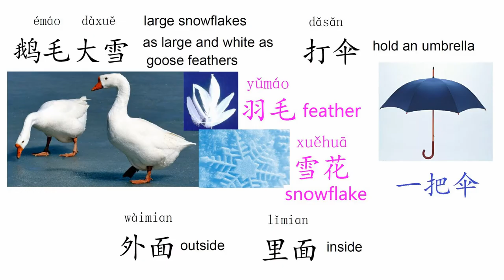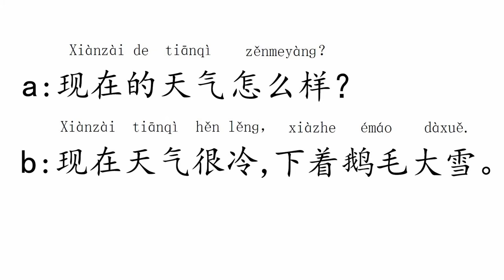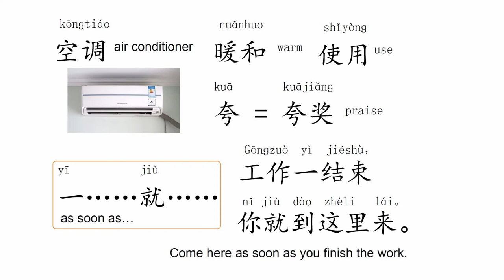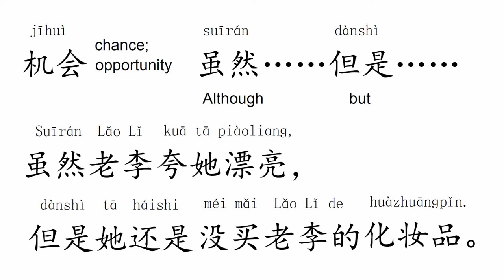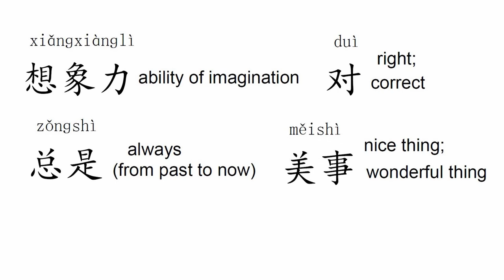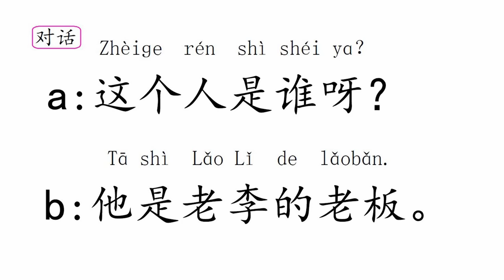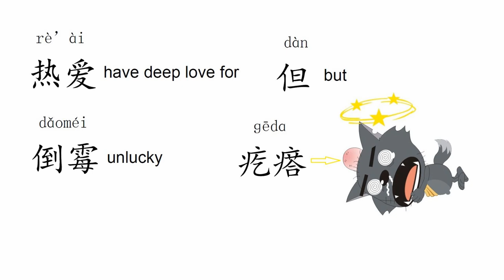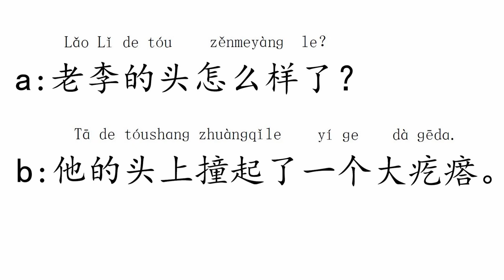Quick Chinese 1+1 Lesson 23 推销 Promoting sales